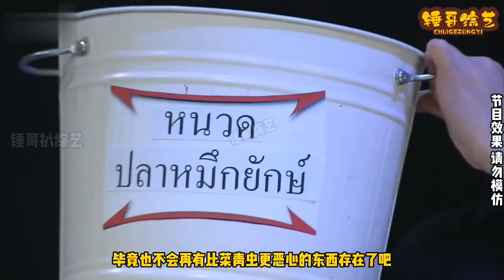Singing challenge || reaction video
singing challenge funny
singing challenge of wait for it
singing challenge tiktok
singing challenge malayalam
singing challenge shorts
singing challenge tamil
singing challenge try not to laugh
singing challenge funny tamil
singing challenge funny telugu
singing challenge telugu
reaction video kaise banaye
reaction video kaise banaye no
copyright
reaction video by foreigners
reaction video pakistan
reaction video on india
reaction video song
reaction video short
reaction video malayalam